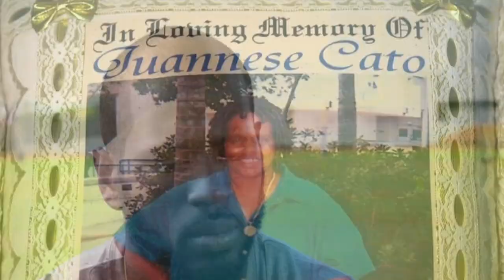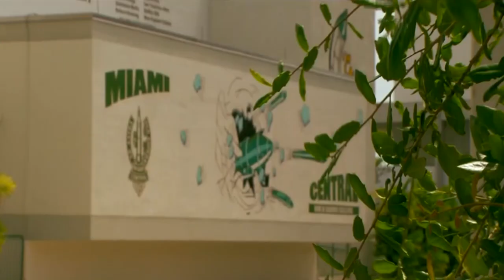FOX Sports - Rakeem Cato Special